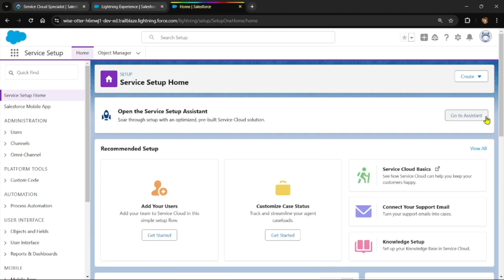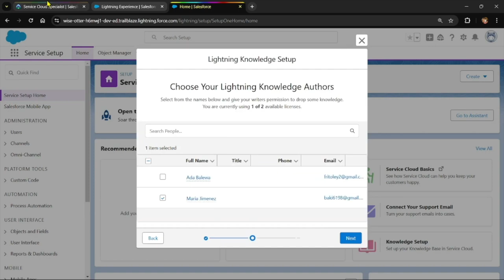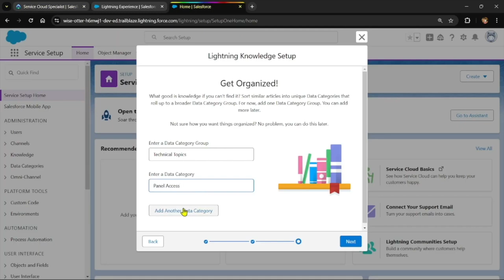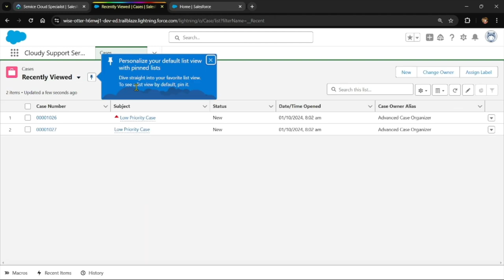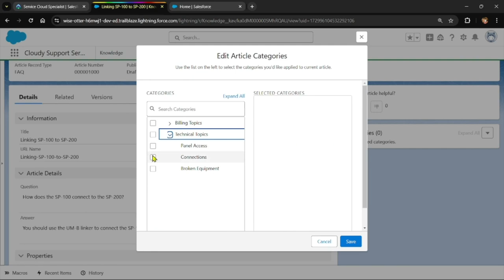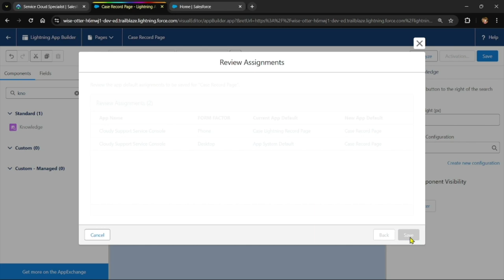Part 5 - Implement Lightning Knowledge - Service Cloud Specialist - Apex Salesforce Tutorials